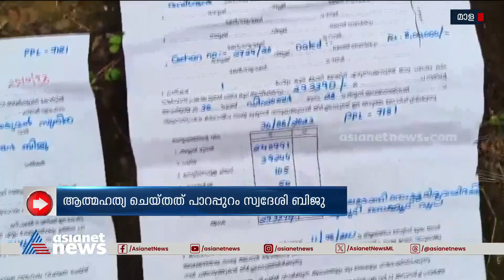വായ്പാ കുടിശ്ശിക നോട്ടീസിന് പിന്നാലെ ഓട്ടോ ഡ്രൈവർ ആത്മഹത്യ ചെയ്തു |Mala | Auto driver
മാള കുഴൂരിൽ വായ്പ കുടിശിക നോട്ടീസിന് പിന്നാലെ ഓട്ടോ ഡ്രൈവർ ആത്മഹത്യ ചെയ്തു
Mala | Auto driver